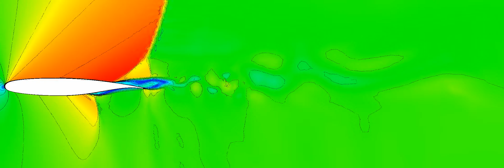2d saddes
BSCW Wing, 2D grid extruded over 0.50 c, M=0.85, AoA=5 deg
Eddy viscosity contours
SA-DDES model
Edge solver